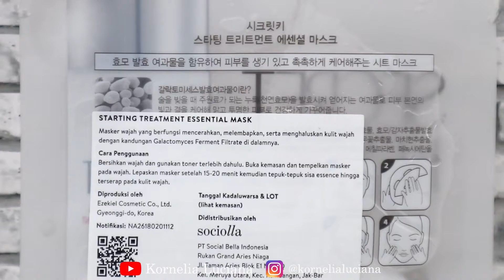SECRET KEY STARTING ESSENTIAL MASK REVIEW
Secret Key merupakan brand favoriteku karena dulu bisa membantu menghilangkan jerawatku. Dan akhirnya aku cobain Secret Key Starting Essential Masknya. Kira-kira hasilnya gimana ya waktu aku cobain ketika kulitku sedang perawatan Dermapen ke 12?
Tonton sampai habis ya dan tungguin update Dermapen ke 12 ku di video selanjutnya ^_^